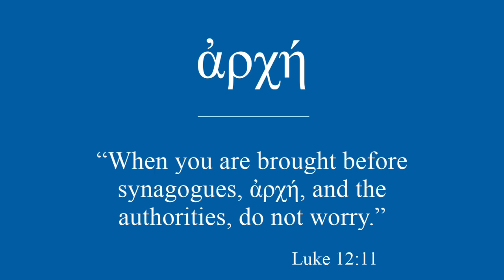273 - ἀρχή - beginning - GWOTD (55)